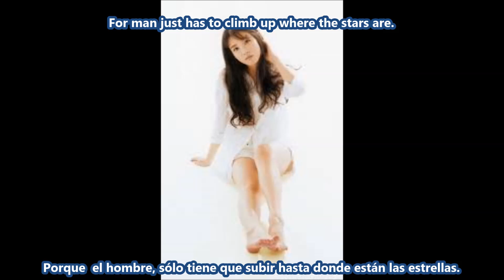IU -The Age of the Cathedrals (sub español)